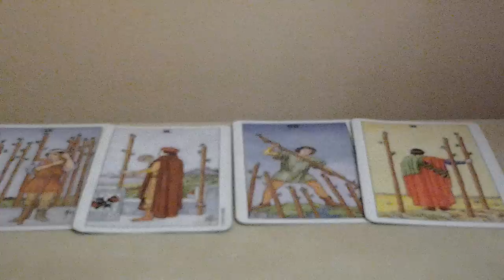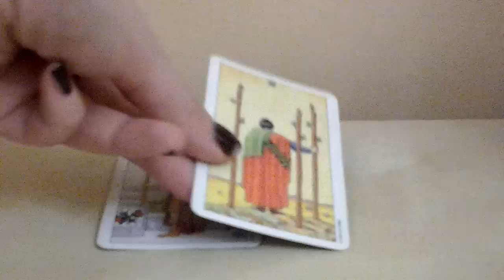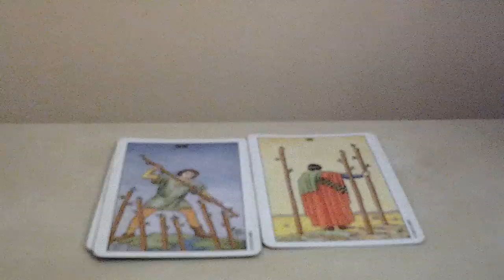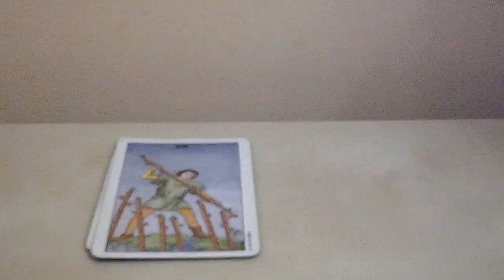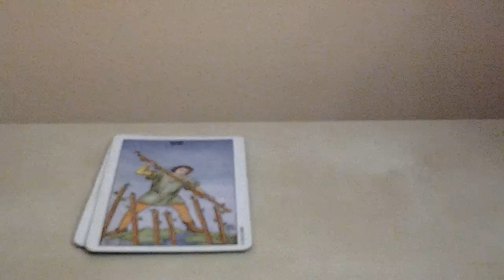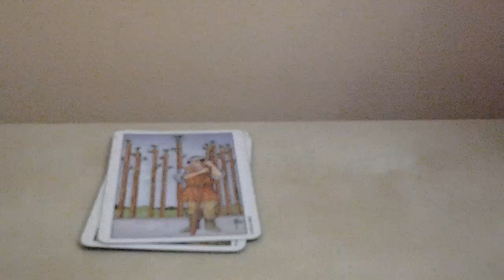4 сложные карты таро:как их понять?Мои ключи к пониманию карт.